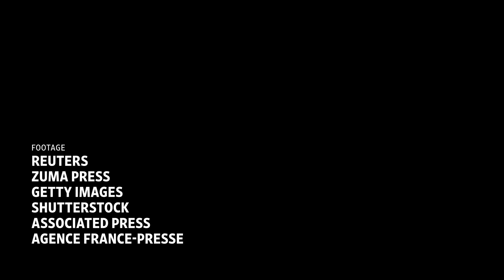The U.N. Wants More Weather Data to Prevent Climate Disasters | WSJ Tech News Briefing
Scientists say climate change is leading to more extreme weather patterns, but many nations lack systems to provide early warnings of possible weather disasters. A United Nations effort is pushing to improve the data collection that is key to these systems.

WSJ science and climate reporter Eric Niiler joins host Zoe Thomas to discuss.

Photo: Akhtar Soomro/Reuters